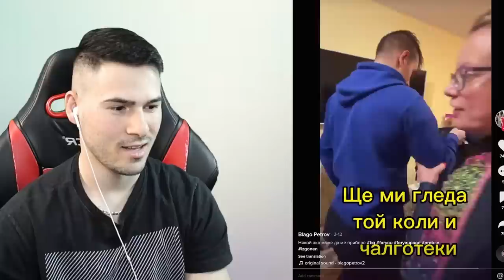ЦВЕТИ СЕ УЧИ ДА БРОИ! HELL'S KITCHEN В ТИК ТОК 😂